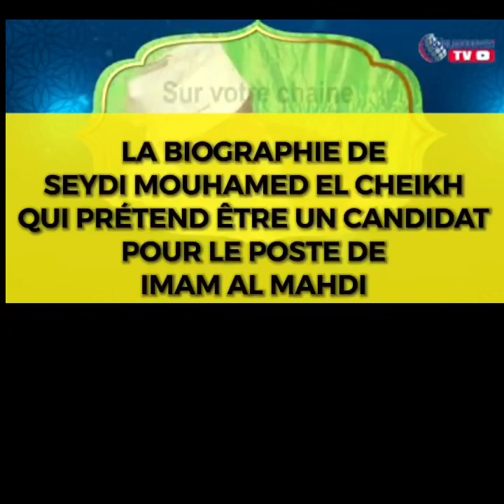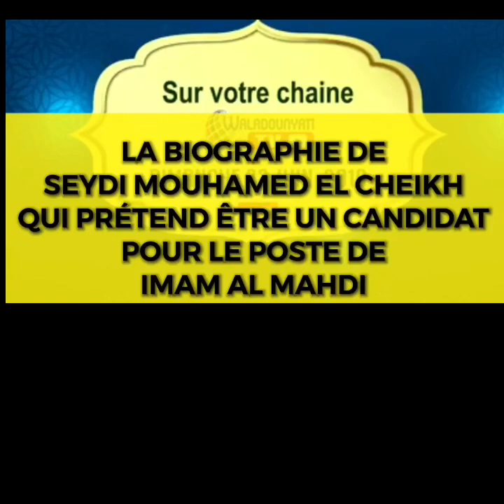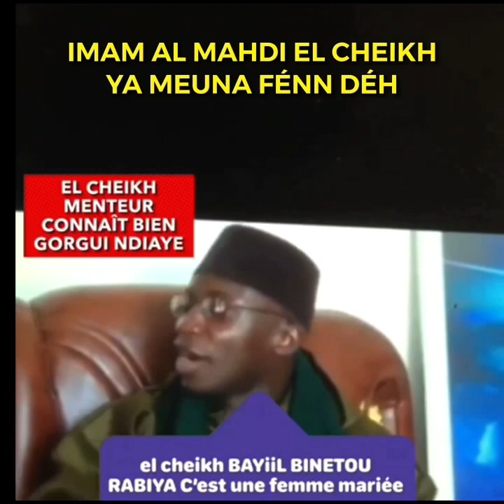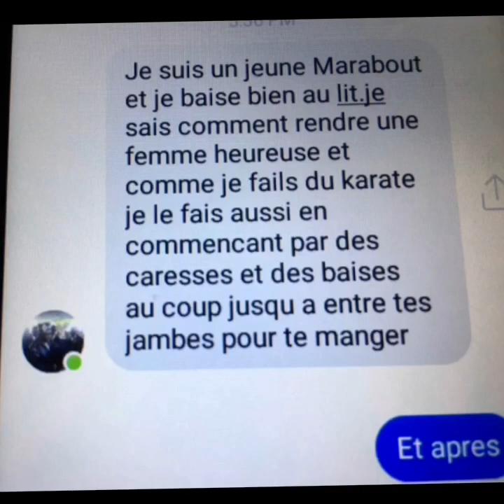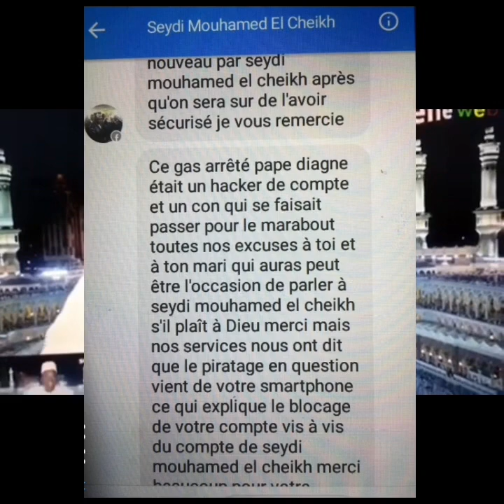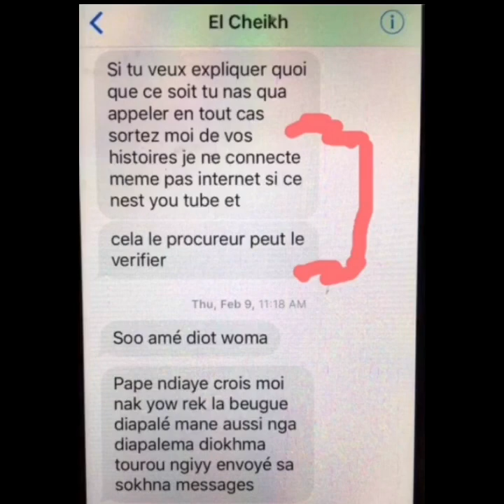Les graves révélations sur Seydi Mouhamed El Cheikh